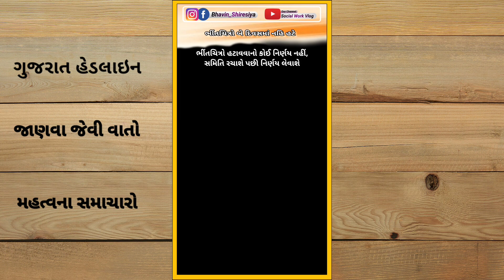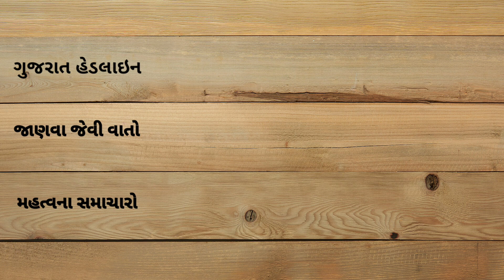જાણવા જેવી વાતો | ગુજરાત હેડલાઇન